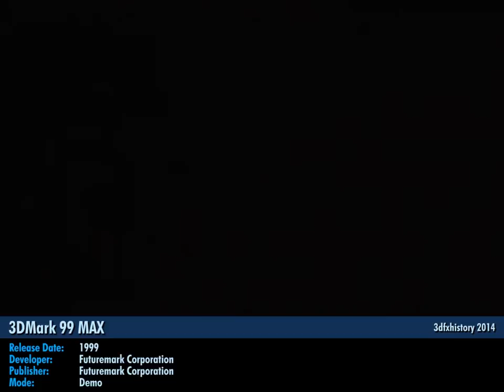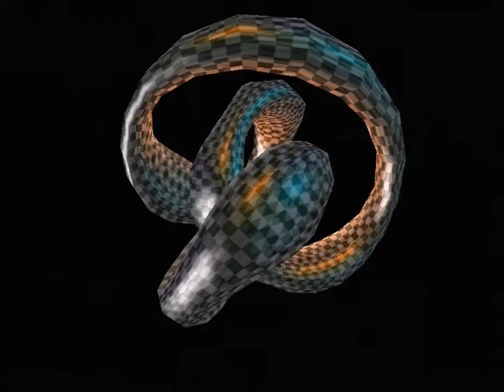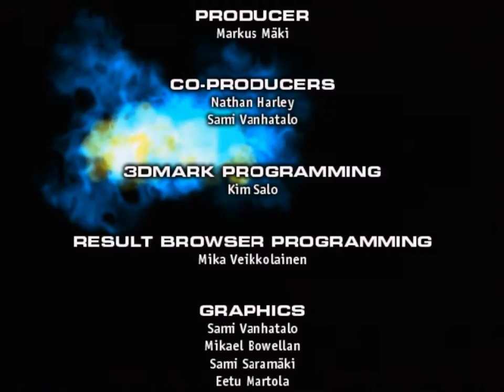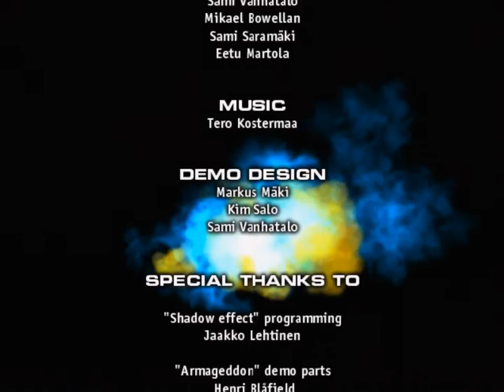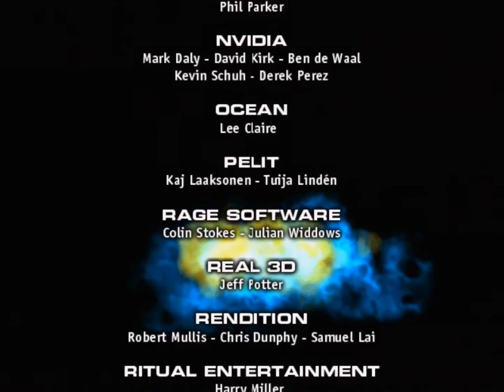3dfx Voodoo 2 SLI - 3DMark 99 MAX - Demo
3DMark 99 MAX
Release Date: 1999
Developer: Futuremark Corporation
Publisher: Futuremark Corporation
Mode: Demo
OS: Windows 98 SE
Hardware: Biostar M6VBE, Intel Pentium III 500MHz, 512MB SDRAM, ESS Solo1 ES1938S, 2x miroHiscore² 3D 12MB EDO-RAM
3D Graphics API: DirectX 8.1 (800x600), 16-bit color, FastVoodoo2 4.6